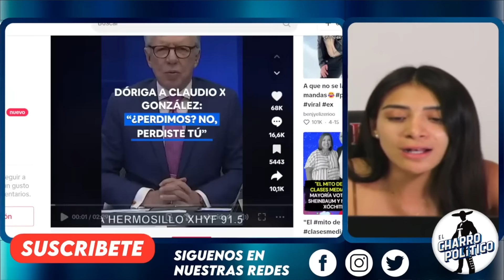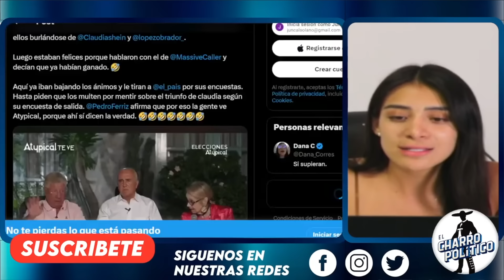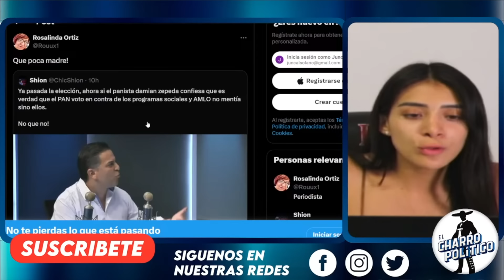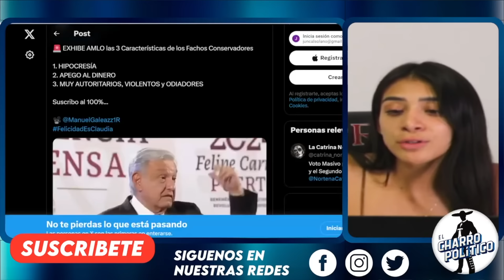DOMINGAZO! NO LES PAGARÁ A SUS EMPLEADOS ALITO Y MARKO. SE PRENDEN LAS MECHAS